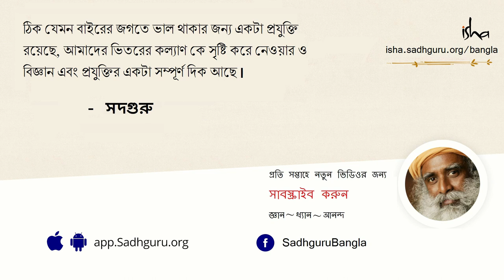শুধুই মহিষাসুর বধ? বিজয়াদশমীর আসল রহস্য কী? | What is the real significance of Vijayadashami?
দেবীর পায়ে মহিষাসুর ও তার মহিষের প্রতিমার তাৎপর্য কি? সদগুরু ব্যাখ্যা করছেন, যখন স্ত্রী শক্তি প্রবেশ করে, তখন সহজাত পাশবিক প্রকৃতির পতন ঘটে ও এক সর্বব্যাপী চেতনা বিকশিত হয়।